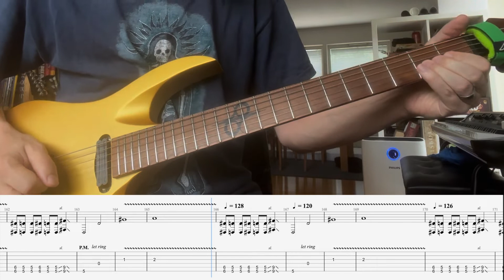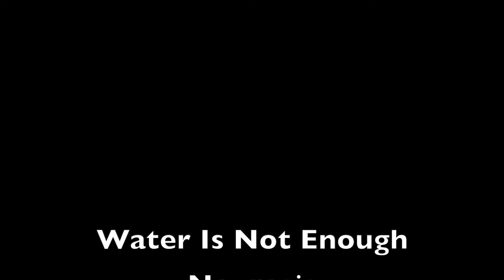Neurosis - Water Is Not Enough (Guitar Playthrough with Tabs)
Water Is Not Enough from Neurosis album "Given to the Rising".

The guitar tab is a mix of Steve Von Till and Scott Kellys guitar parts.

Tuning:
Drop the low E-string down to A

Gear:
Solar Guitar AB1.6G – Antique Gold Matte